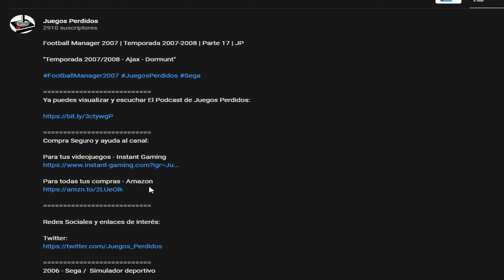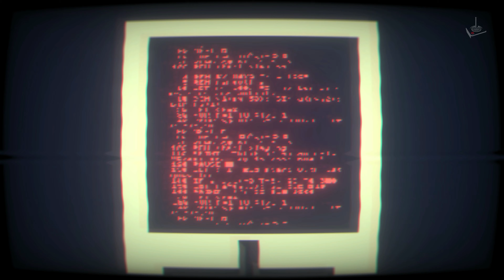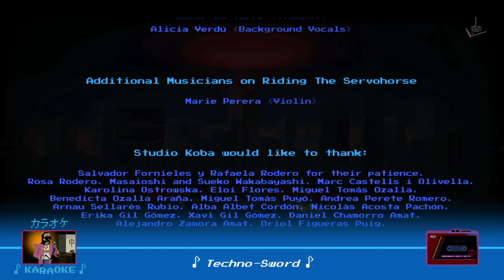Narita Boy | En Español | #18 | Final | JP "El elegido"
Aventura española con aroma de los 80

2021 - Studio Koba /  Aventura, plataformas

Narita Boy es un videojuego de aventura y acción en 2D, que apuesta por el pixel-art para ofrecernos un título inspirado en clásicos como Another World y que reúne una gran cantidad de referencias culturales del mundo pop y guiños a los años 80, entre las que el estudio destaca especialmente series, juguetes y videojuegos como He-Man y Double Dragon.

Nos pone en el papel de Narita Boy, un héroe legendario, en una misión épica multidimensional: el mundo digital está siendo atacado y nosotros somos su última esperanza. Debemos conseguir la espada-tecno, la única arma con la que podremos hacer frente a la gran amenaza que se cierne sobre nuestro mundo.

Disfrutar de este gran juego indie español, en vuestro canal Juegos Perdidos

Un saludo

Corthès

Requisitos:
SO: Windows 7
Procesador: Dual Core processor, 2.0 GHz
Memoria: 2 GB de RAM
Gráficos: NVIDIA GeForce 9800 GTX, 1 GB or AMD Radeon HD 4870, 1 GB
DirectX: Versión 10
Almacenamiento: 2 GB de espacio disponible
Tarjeta de sonido: Windows Compatible Soundcard